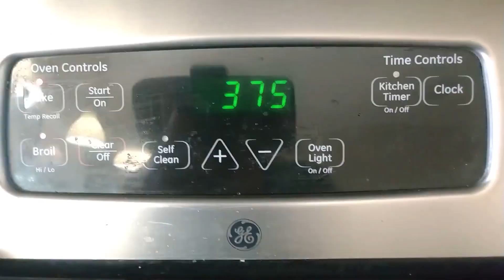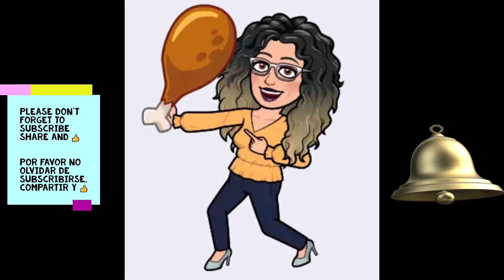HOW TO MAKE CHICKEN DINNER FOR THANKSGIVING NIGHT🐔 / COMO HACER CENA DE ACCION DE GRACIA CON POLLO🐔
HOW TO MAKE COMPLETE CHICKEN DINNER FOR THANKSGIVING NIGHT/ CENA COMPLETA PARA LA CENA DE ACCION DE GRACIAS 🐔
This is just one of many ways on how to PREPARE CHICKEN DINNER FOR THANKSGIVING NIGHT, easy and fast. DELICIOUS!!
Este es solo una de muchas  recetas de como PREPARAR LA CENA DE ACCION DE GRACIAS  facil y rapido. DELICIOSO!
00:00 Intro
00:23 Cleaning the chicken/ limpiando el pollo
01:07 Seasoning/ condimentando el pollo
01:54 chicken in the oven and  temperature/ pollo al horno y temperatura
02:02 cutting the vegetables/ cortando los vegetales
03:24 Making the zucchini side dish/ preparando la calabaza amarilla
04:40 vegetable to the oven/ los vegetales al horno
04:47 the butter/ la mantequilla
05:03 preparing the zucchini salad/ preparando la ensalada de calabaza
05:29 preparing the dressing/ Preparando el adereso
05:53 finishing the zucchini side dish/ terminando el platillo de calabaza
06:05 tomatoes sauce/ La salsa o el adereso de tomate
6:34 chicken  dressings side dish and salad/ el pollo los aderesos el plato de calabaza y la ensalada
06:57 all the plates done showing/ vista de todos los platillos terminados
7:03 ingridients /ingredientes

By no means am I am a chef or have gone to culinary school. I simply want to share what I learned  from watching my family and friends. I hope I can help you! Much Love

De ninguna manera soy chef o fui a la escuela para aprender a cocinar. Simplemente quiero compartir lo que aprendí al observar a familiares y amigos. ¡Espero que yo puedo ayudarle!
MOONQUAKE AND REMEMBER SEPTEMBER